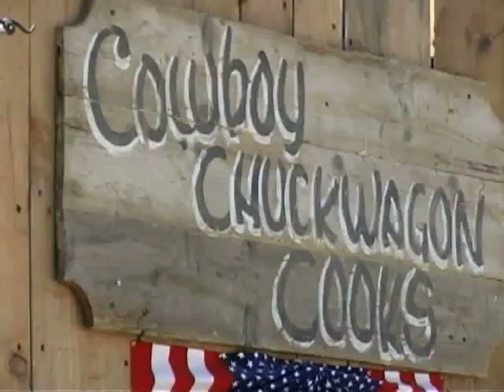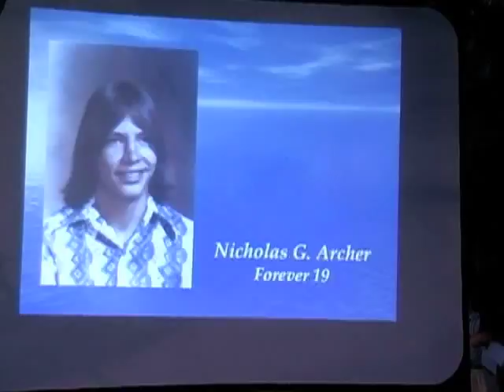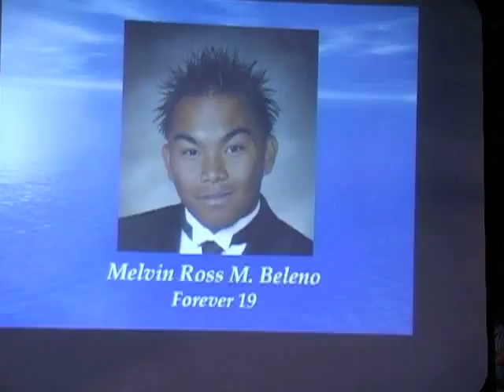SCVTV.com: This Week in Santa Clarita / April 22, 2008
**See this program and others like it in HIGHER DEFINITION at SCVTV.COM** // DO NOT EMBED // SCVTV.com: This Week in Santa Clarita / April 22, 2008

City of Santa Clarita
Producer: Evan Thomason
Camera / Editor: MIcah Chase